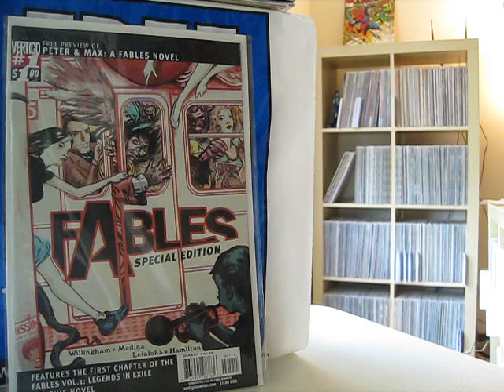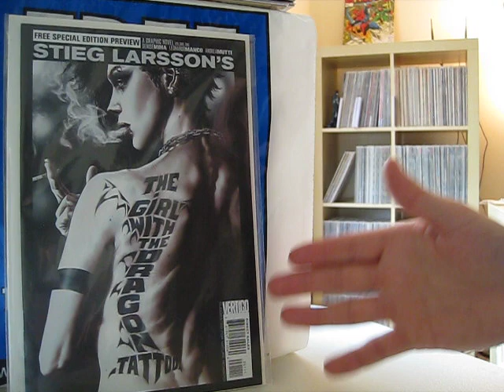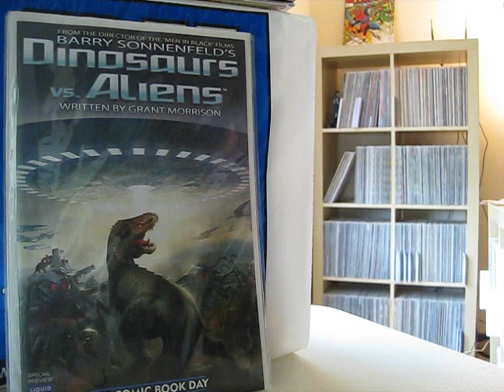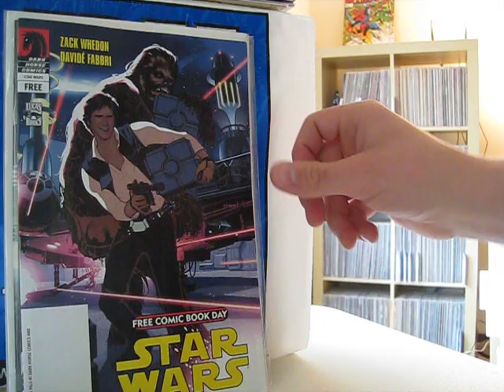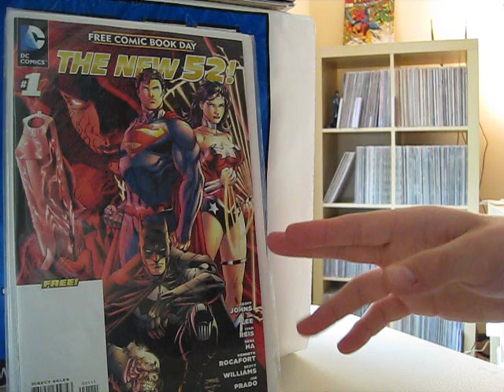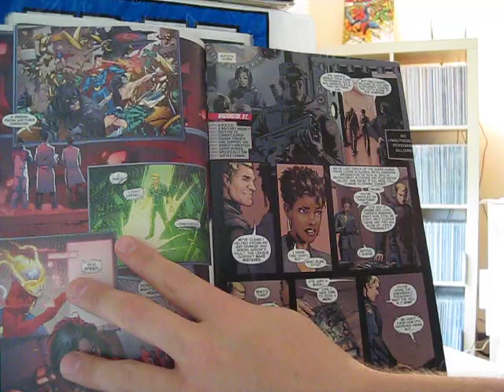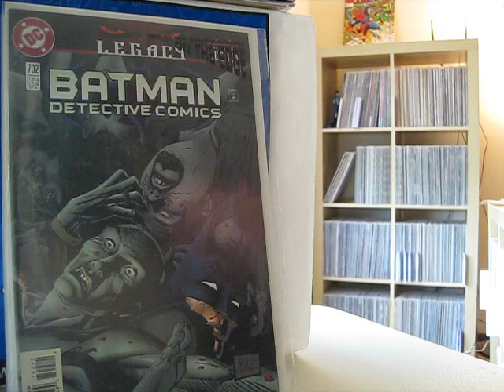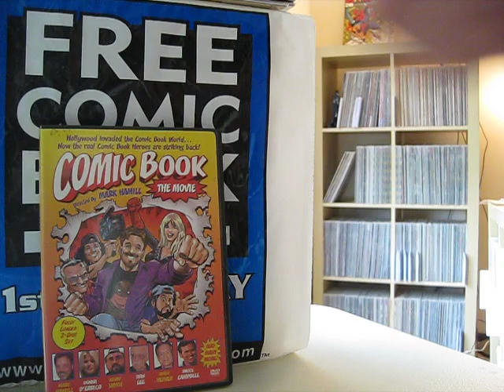Minutia Minute Comic Reviews #23: Free Comic Book Day - FCBD Haul 2012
MINUTIA MINUTE:  What a great year for Free Comic Book Day, my pickups included Fables #1, The Girl With the Dragon Tattoo Special Preview Issue, Valiant 2012, Dinosaurs vs. Aliens, Serenity/Star Wars, and finally DC: The New 52!  Happy Free Comic Book Day to all!